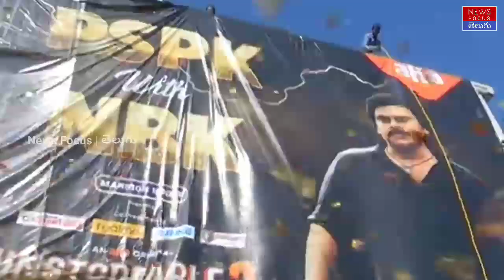Pawan Kalyan with Balakrishna at Unstoppable 2 | Allu Aravind | Trivikram Srinivas | NewsFocusTelugu